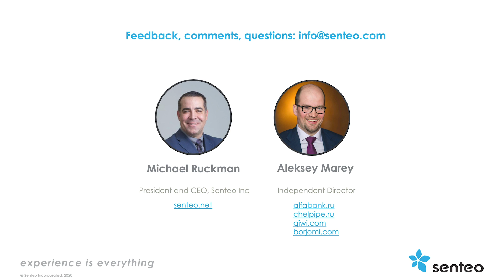Где люди получают финансовое образование?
Кажется, что банки могут быть хорошим проводником для распространения финансовой грамотности. По крайней мере, первоначальные результаты  кажутся выгодными как для клиентов, так и для банков.
Майкл Ракмэн и Алексей Марей продолжают дискуссию о Коронавирусном кризисе в России и о том, как реагируют банки.